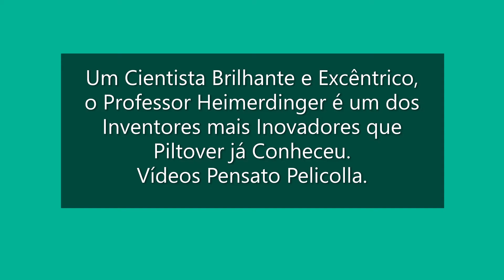League of Legends Heimerdinger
Incansável em seu Trabalho ao ponto da Obsessão Neurótica, ele busca Responder as Questões mais Difíceis do Universo. Assista o Vídeo !